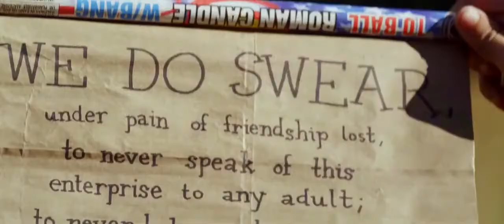The Kings Of Summer - Nick Robinson